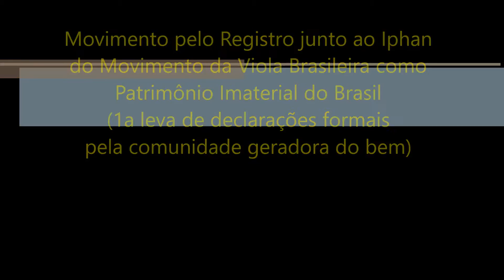Viola: Nosso Patrimônio: (1a leva de depoimentos da classe ao IPHAN)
Campanha Nacional pelo reconhecimento da Manifestação Musical Viola Brasileira como Forma de Expressão válida ao Registro de Patrimônio Imaterial do Brasil junto ao IPHAN.
DEPOIMENTOS DE: Alex Marli SP (filha de Tião Carreiro), Chico Lobo (MG), Dr. Ivan Vilela (SP), Júlio Caldas (BA), Luciano Queiroz (Assis / SP), Maikel Monteiro (PR), Orquestra Terra da Uva (Jundiaí / SP), Dr. Roberto Corrêa (DF), Rolando Boldrin (SP), Sandra Peripato (SP).

AÇÕES DA CAMPANHA "VIOLA: NOSSO PATRIMÔNIO"
(CURTA, SIGA, COMPARTILHE! - Perfis Facebook, Instagram, Twitter e Playlist Youtube)

Financiamento coletivo pela volta do Prêmio Nacional de Excelência da Viola (ex Prêmio Rozini):

(com replique também nos perfis Instagram e Twitter).